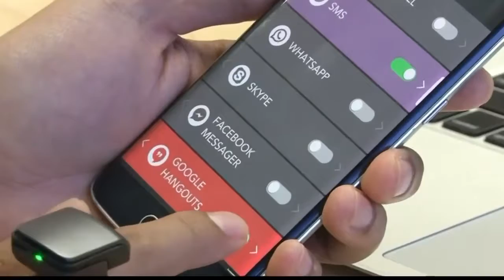'Smart ring' will let you make call with finger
The ring uses vibrations to carry sound to your ear through your finger.